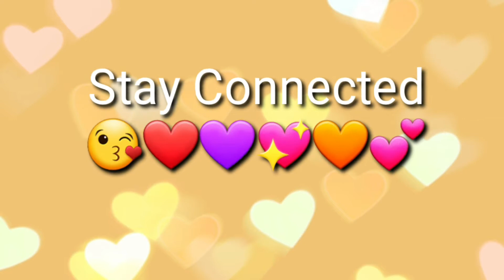Capsicum Stuffed Recipe by Divya | भरवाँ शिमला मिर्च | Capsicum Sabji | How to make Stuffed Capsicum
Bharwa shimla mirch,Capsicum stuffed recipe,capsicum recipe,capsicum sabji, शिमला मिर्च का भरवाँ रेसिपी, शिमला मिर्च  भरवां का आलू मसाला, stuffing masala for capsicum, bharwa shimla mirch ki vidhi, bhrawa shimla mirch recipe in hindi,stuffed capsicum with paneer,stuffed capsicum with potato, shimla mirch sukhi sabji,शिमला मिर्च की सूखी सब्जी,how to make stuffed capsicum, bharwa shimla mirch kaise banate hai.

.Recipe achhi lage to LIKE ...SHARE  KARNA FRIENDS❤😘😘

?s=08.